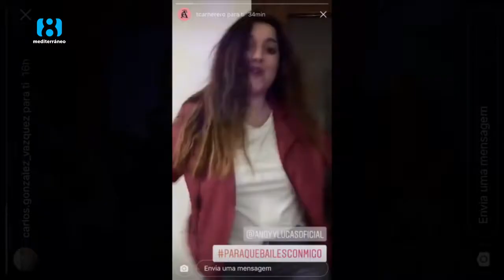ANDY Y LUCAS ENTREVISTA 2018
El dúo Andy y Lucas nos presentaron su último álbum "Nueva Vida"" y nos hablaron de su trayectoria y sus proyectos, en el programa Estil Mediterrani de laOCHOtv el pasado 26 de abril de 2018 donde se emitió este reportaje.